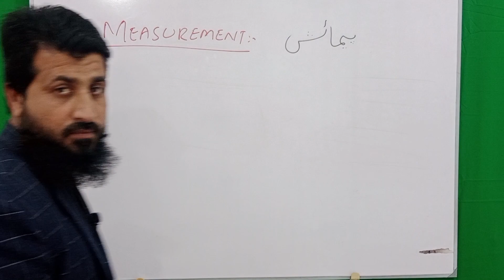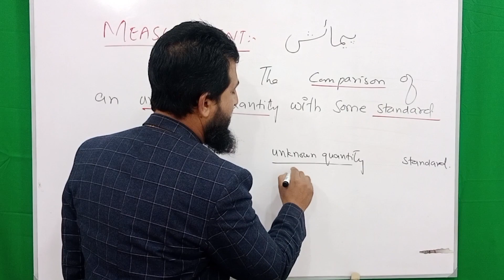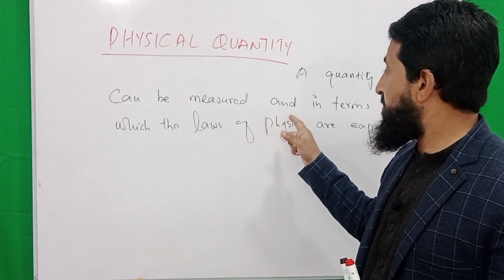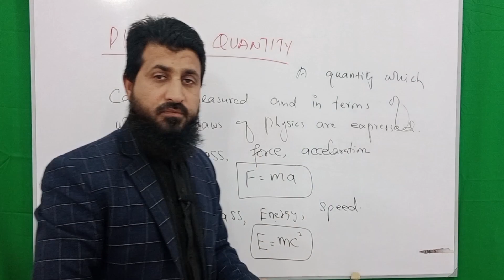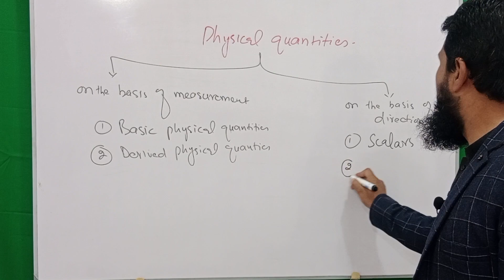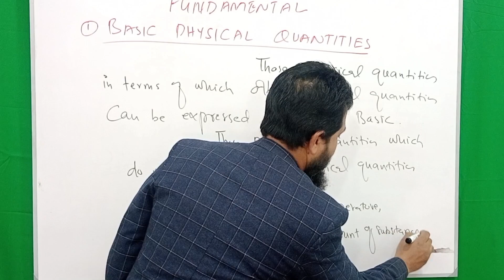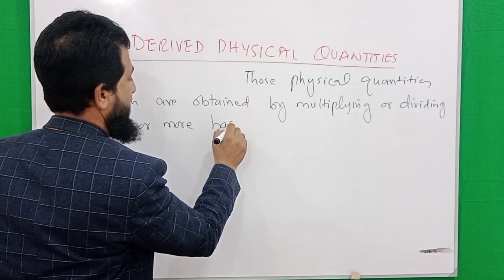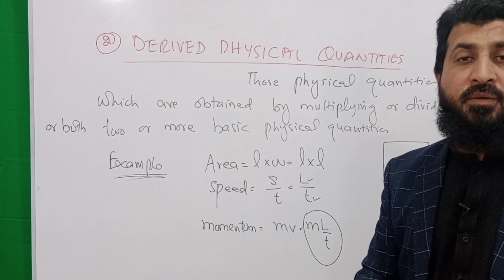physical Quantities and Measurements class 9|Lectures of Physics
Physical quantities and measurements class 9. Physical quantities and measurements is a very basic and important topic of class 9.Physical quantities and measurements are discussed in detail in this lecture.
My name is Muhammad Nazir and this is my  channel ''Lectures of Physics". This channel contains lectures of physics on class 9th, 10th, 11th and 12th in easy way.
This video is about physical quantities and measurement class 9 physics. Measurement is the key to learn Physics because Physics is the science of measurement. If you do not know measurement you can never learn Physics. In this lecture I have discussed in detail about measurement and how it is made. The quantities that we measure in daily life are called Physical quantities. This lecture contain the detail of Physical quantities and types of Physical quantities. Physical quantities are properties that can be measured and in terms of which the laws of Physics are expressed. On the basis of measurement Physical quantities have two types. One is Basic Physical quantities and the other is Derived Physical quantities.
The Basic Physical quantities are also called Fundamental Physical quantities. They are seven in number in system International given as
Length, mass, time, temperature, electric current, intensity of light and amount of substance.
Derived Physical quantities are not fixed in number. There are many Derived Physical quantities. All other quantities that we study in Physics except Basic quantities are Derived Physical quantities. Some examples of Derived Physical quantities are given below.
area, volume, pressure, density, speed, accelaration, force, energy etc.
There are also some quantities which cannot be measured. They will not be included in Physical quantities such as hunger, thirst, happiness, sadness, emotions etc.
I have tried my best to teach the topic in a simple way and up to the level of 9th class Physics. If you have any question about the topic, you can ask in the comment box.